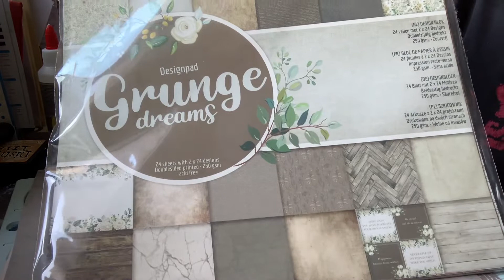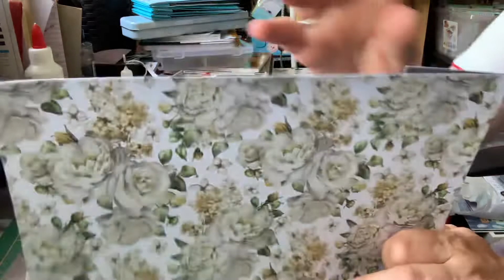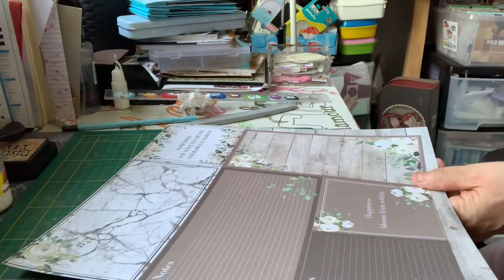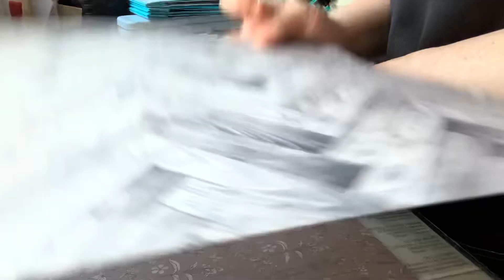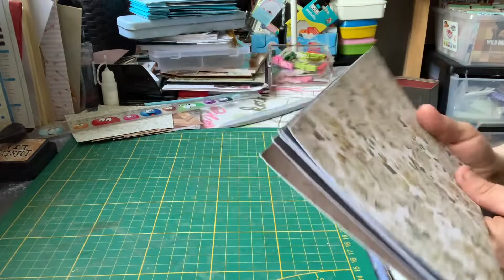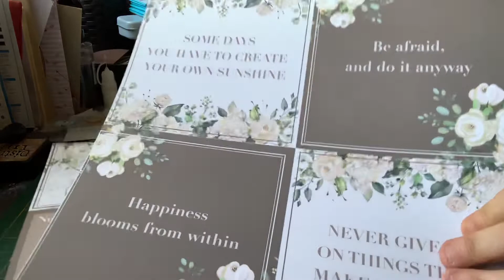Album avec 4 pages